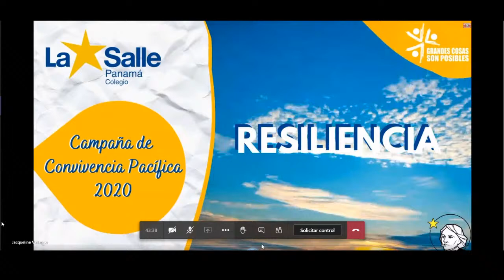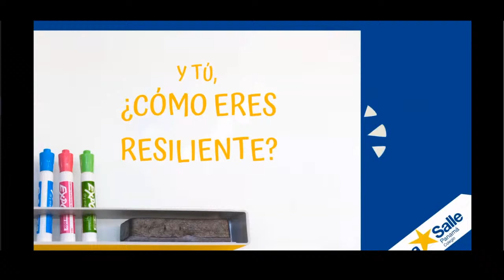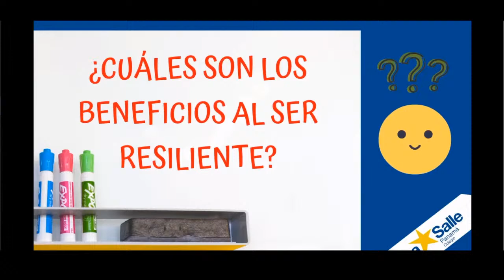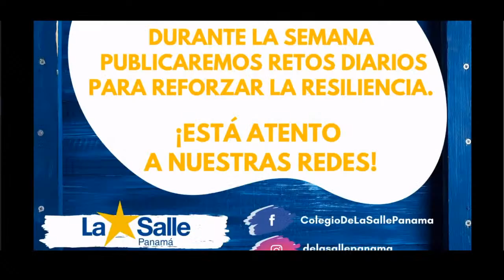Campaña de Convivencia Pacífica 2020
Conferencia en vivo sobre "La Resiliencia comunitaria para fortalecer la convivencia escolar y familiar" por la Psic. Clínica Mariana Plata.